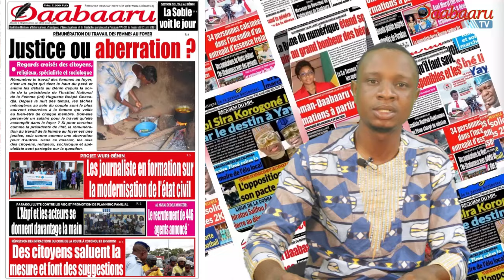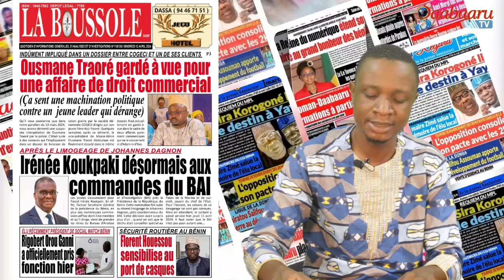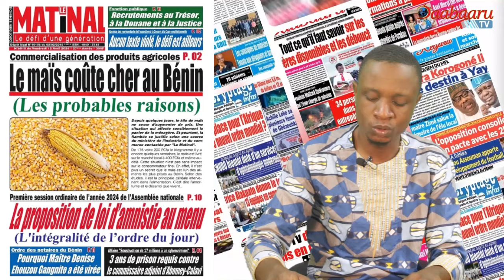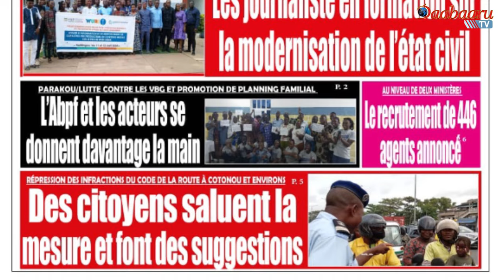REVUE DES TITRES DE CE VENDREDI 12 AVRIL 2024. PRÉSENTATION HERMANN HOUNSOU